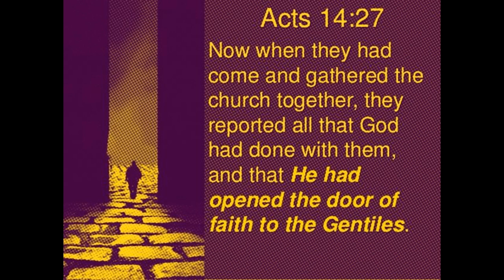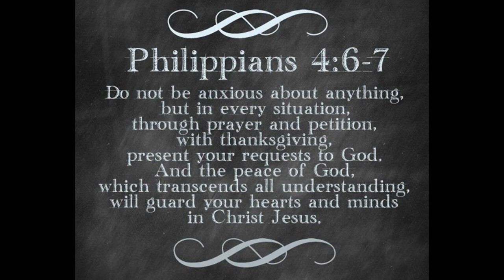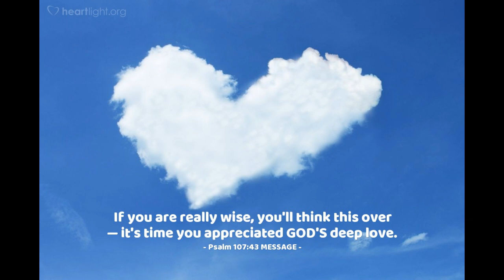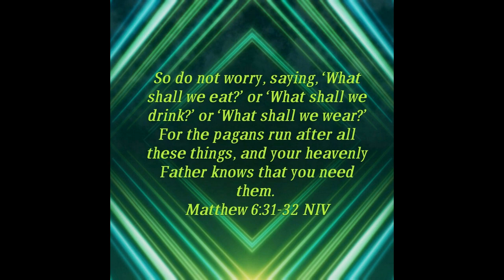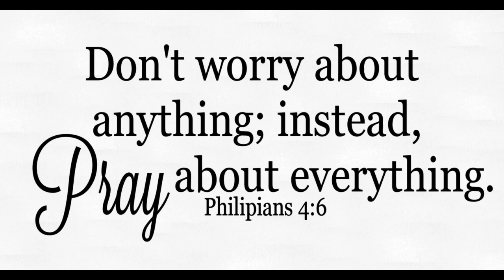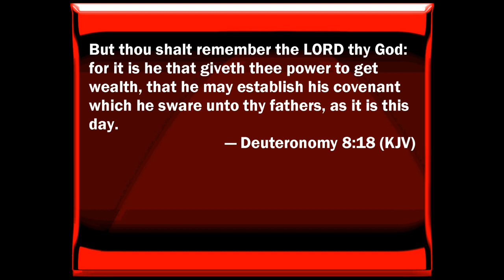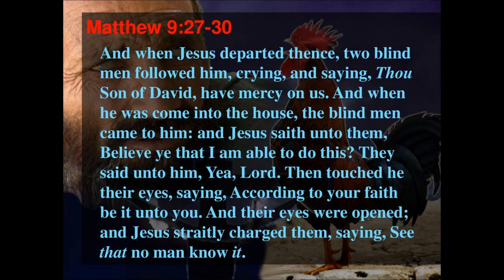Online Evening Prayer II परमेश्वर के वचन का सामर्थ्य II The power of God's word 23-04-2020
Praise the Lord our Living God, Gods of God Almighty
Amen

Online Evening Prayer 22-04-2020 II रमेश्वर के वचन का सामर्थ्य II The power of God's word